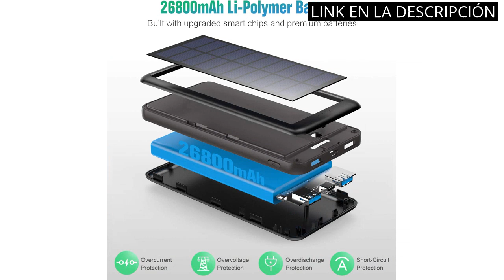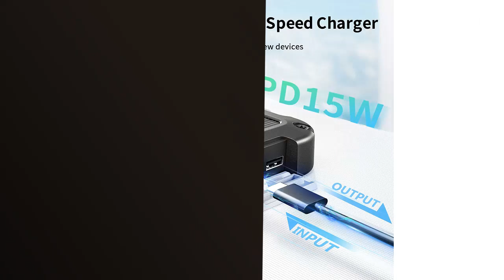Bateria solar: Los 4 mejores productos de batería solar: ¡descubre los mejores! 🥇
✋  Aquí están los 4 mejores productos de batería solar: ¡descubre los mejores! disponibles en el mercado.

🔽🔽🔽 ENLACES DE COMPRA BATERIA SOLAR 🔽🔽🔽

1) QTshine Cargador Solar con Entradas Tipo C & Mirco USB, Batería Externa Solar 26800mAh Power Bank Solar Carga Rápida con 2 Salidas USB para iPhone Android iPad Cámara, Actividades Al Aire Libre

2) Hiluckey Cargador Solar 25000mAh, Portátil Power Bank con 4 Paneles Solares y 3 Puertos, USB C Carga Rápida Impermeable Batería Externa para Smartphones, Tabletas y Acampar al Aire Libre

3) A ADDTOP Cargador Solar 25000mAh Power Bank Portátil con 2 Ports 2.1A Output Batería Externa Impermeable con 4 Paneles Solar para Smartphones Tabletas

4) RYOKO Batería externa solar de 20 000 mAh, carga rápida con 2 salidas de 2,1 A, batería externa de gran capacidad con linterna led, resistente al agua, para Smartphones, tabletas, gris

00:00 - Intro
00:06 - 1) QTshine Cargador Solar con Entradas Tipo C &...
00:40 - 2) Hiluckey Cargador Solar 25000mAh, Portátil Power Bank con...
01:25 - 3) A ADDTOP Cargador Solar 25000mAh Power Bank Portátil...
02:13 - 4) RYOKO Batería externa solar de 20 000 mAh,...
02:46 - Outro